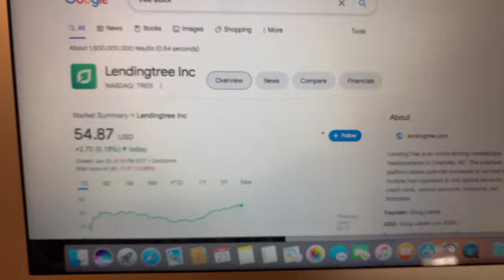🔴 Lendingtree Inc TREE Stock Trading Facts 🔴